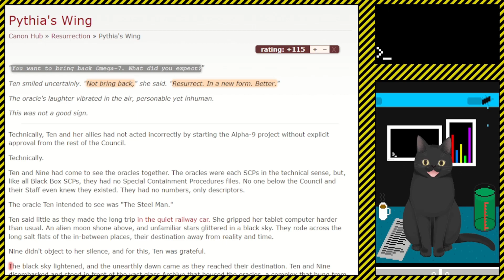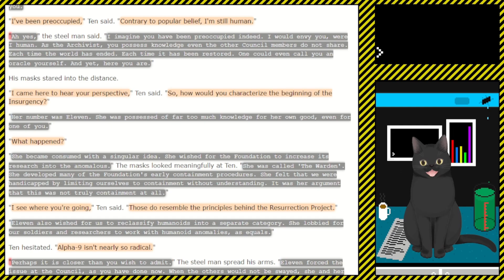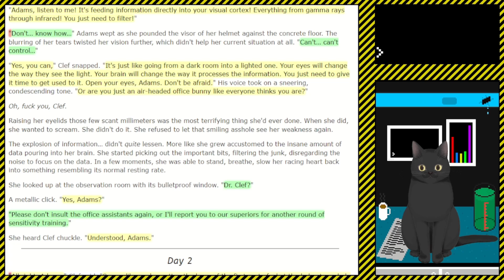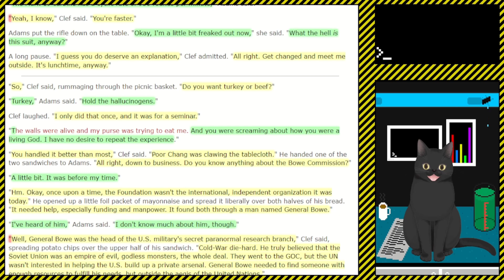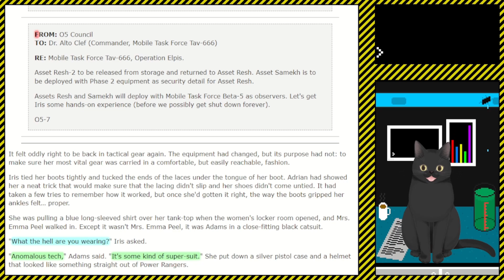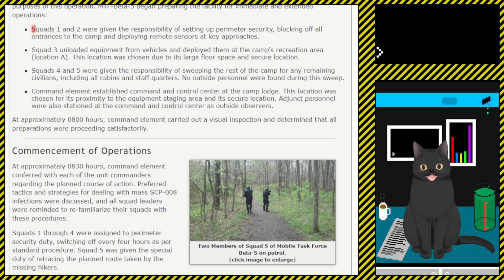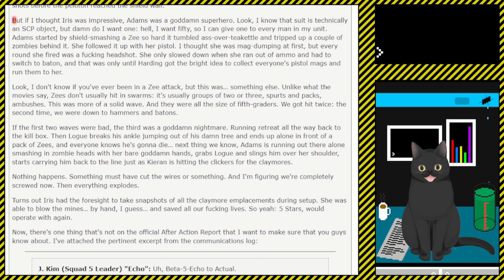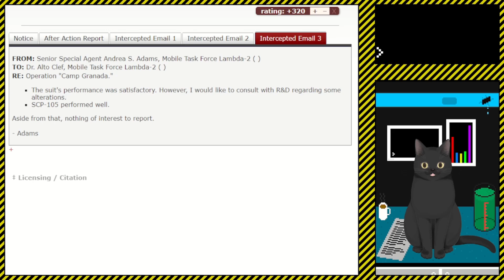A Cat Reads || SCP Resurrection EP 9 || Pythia's Wing & Number One With a Bullet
A Reading of the Resurrection Cannon, A reconstruction and "resurrection" of the original "central storyline" of the SCP Foundation.

Pythia's Wing is about two of the O5s visiting the "Oracles" in a land between places. O5-10 receives a warning, and O5-9 speaks with the very earth itself.

Number One With a Bullet is a story about the abnormal training Adams receives to properly integrate with her 'SCP' body suit. Otherwise she also learns of the dangers she will have to face, and the sheer powerlessness the SCP foundation has.

Operation "Camp Granada" is the operation logs, after action report, and some intercepted email about SCP-105 and Adam's first mission. SCP-008 has gotten loose and the resultant zombies seem even more dangerous than normal.

Keep an ear out for the mysteries that we have yet to solve!

Time Stamps
00:00 Intro
0:26 Pythia's Wing
16:50 Number One With a Bullet
48:10 Operation "Camp Granada"